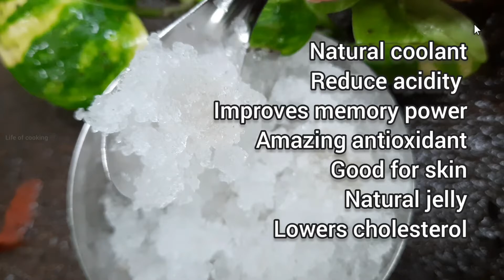Caramel Milkshake without Icecream | மில்க்ஷேக் | Quick and Tasty Milkshake | Benefits of Almond Gum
Caramel Milkshake | மில்க் ஷேக் | Quick and Tasty Milkshake | Benefits of Almond Gum | Badam Pisin